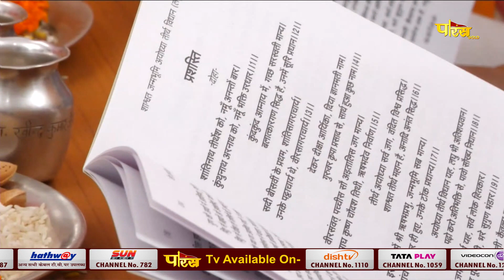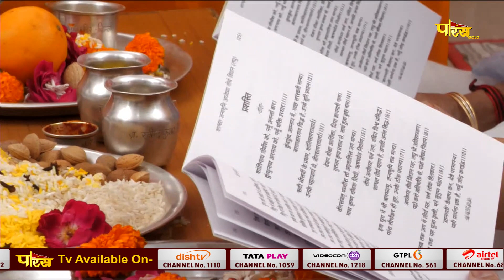Aryika Shri Gyanmati Mata Ji | अयोध्या तीर्थ दर्शन | आर्यिका श्री ज्ञानमती माता जी | 24/04/23